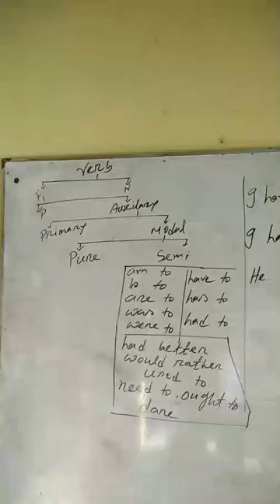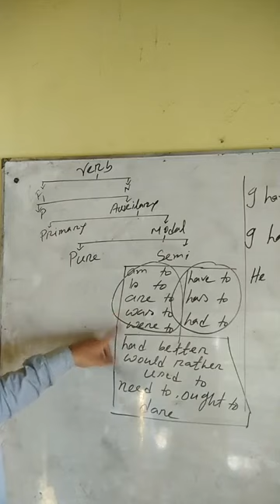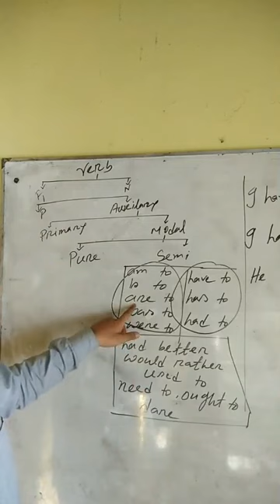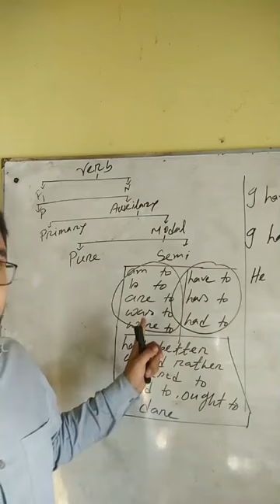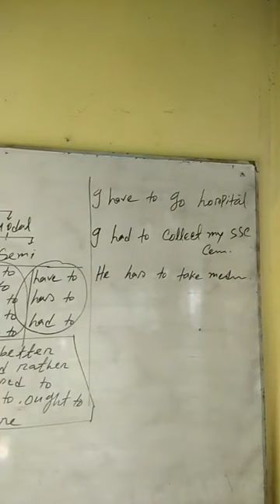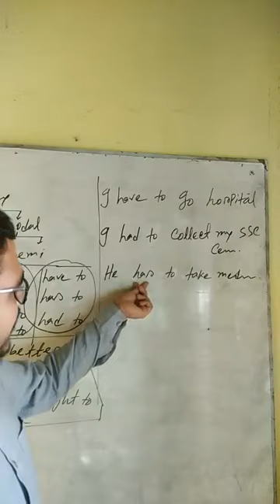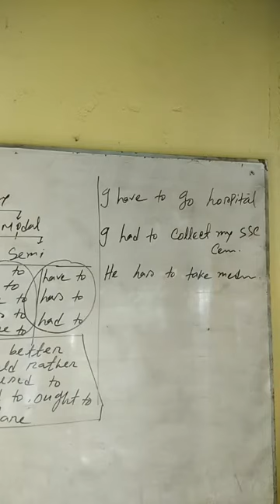Have to|| has to|| had to|| Special uses of words and phrases